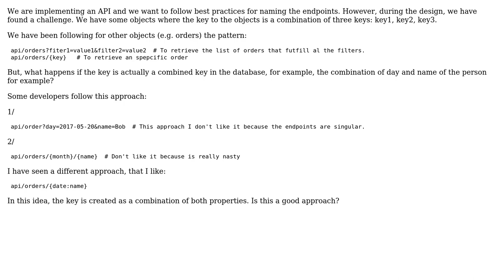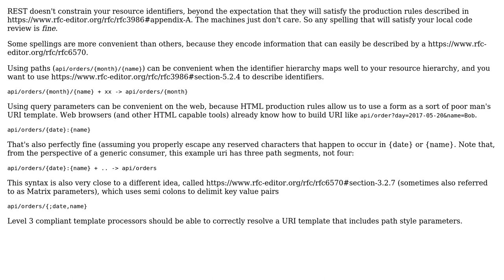Software Engineering: Resful name API for multiple key objects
With thanks & praise to God, and with thanks to the many people who have made this project possible! You are responsible for your own actions.